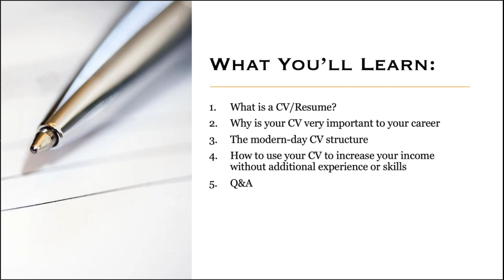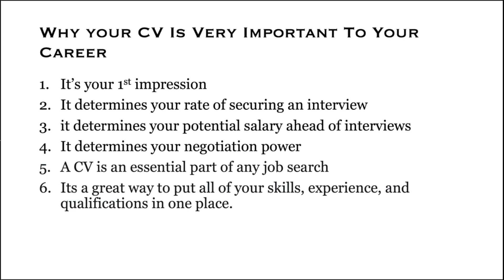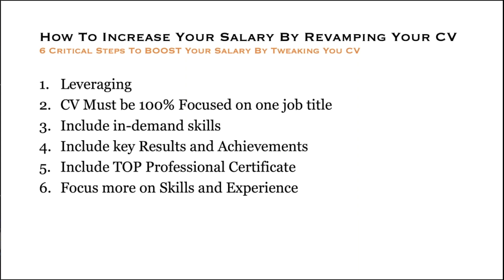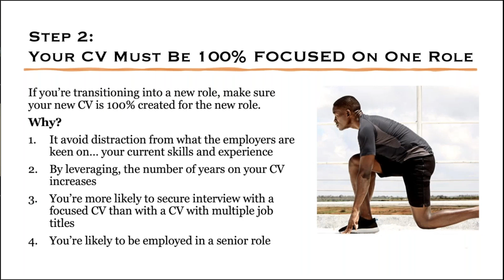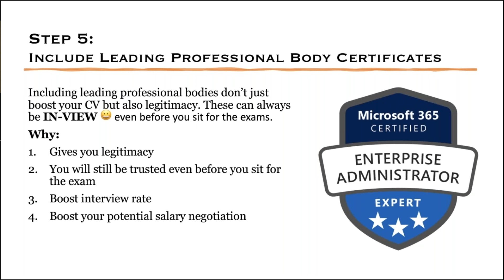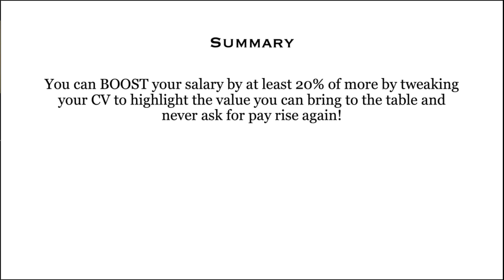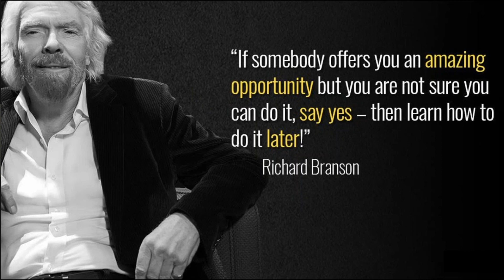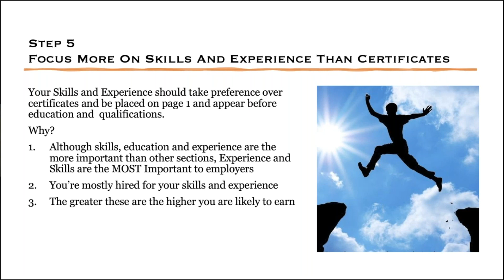How To Create A Powerful CV And Increase Your Salary Without Asking For Pay Rise.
In today's technological age, working with the same company for 5 years is legend.
Yet, some people stay and ask for pay raise which is usually hard to achieve.
But do you know you can increase your income by at least 20% without asking for pay raise or uttering a work to anyone.

Let your CV speak for you ahead of any negotiation. You can do this by revamping your CV the right way.

Watch till the end to get the full picture.